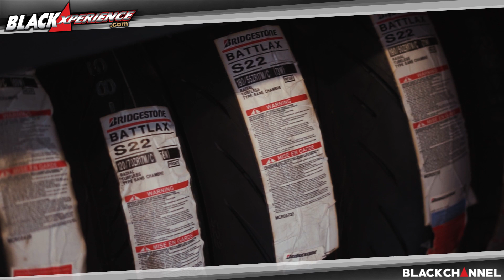Upgrade Performa, Pengereman, dan Suspensi New Yamaha R25 2019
Yamaha R25 salah satu segmen motorsport yang diproduksi langsung Yamaha Indonesia Motor Manufacturing (YIMM). Tanpa harus mengorek kelebihan dan kekurangan motorsport berlogo garputala dibandingkan dengan brand-brand kompetitor  seperti CBR250 RR dan New Kawasaki 250 FI. Dengan mesin berkapasitas 250cc, inline 2 silinder, DOHC, 4 stroke serta berpendingin cair, didistribusikan dengan transmisi 6 percepatan menghasilkan tenaga mencapai 35,5 hp pada putaran mesin 12000 rpm dan torsi sebesar 22,6 Nm di putaran mesin 1000 rpm.

Sejenak lupakan kekurangan pabrikan, mari kita bahas sektor modifikasinya yang tentunya bisa menambah performance yang luar biasa. Mesin R25 250 dual silinder dengan jubah baru bergaya R Series, dengan dual front lamp yang lebih kecil dari pendahulunya, namun tampilan air scoop diantara dua lampu depan cukup menutupi celah persaingan desain motorsports 250 cc kompetitor.